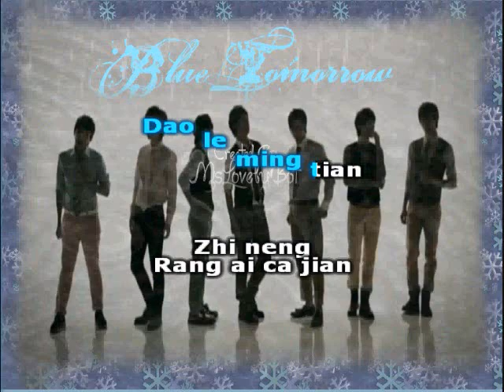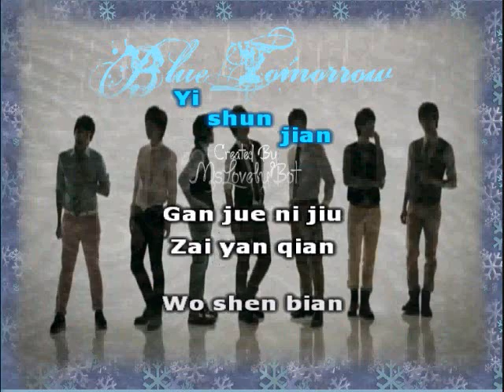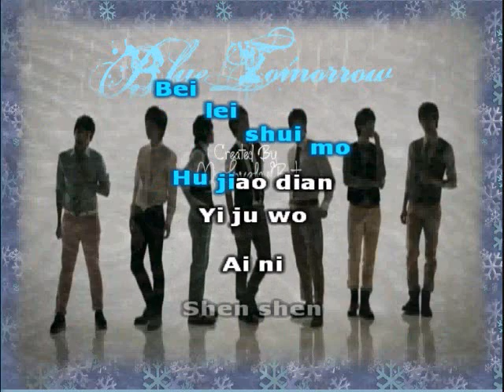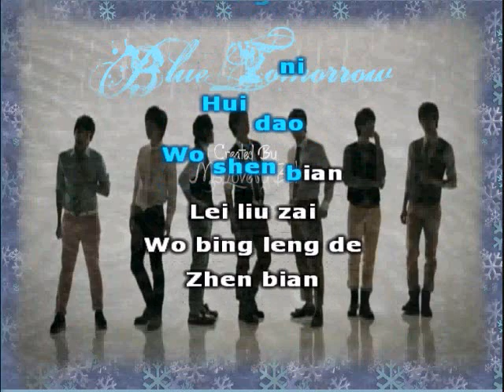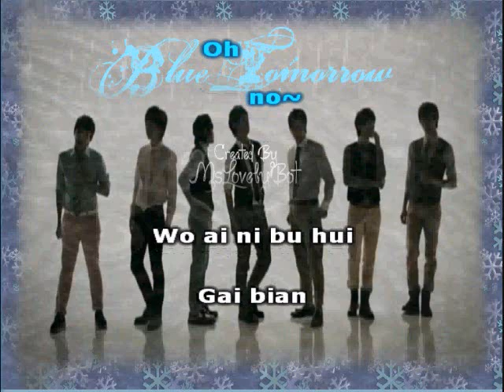到了明天(Dao Le Ming Tian)Blue Tomorrow-Super Junior M Karaoke (inst. w bg voices)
Original song credits to SMent and SJm.

Lyrics are Pinyin (romanized)!
I made the intrumental, so sorry it's not perfect!
This is my first attempt to make this type of karaoke, so no bashing please!
Enjoy singing to it and post a video response if you do=D

Pinyin (romanized) Lyrics:
Dao le ming tian
Shuo hao bu zai jian mian
Zuo zai jie wei de dian
Wo yi ge ren dian le yi bei
Xiang nian
Zhi neng rang ai ca jian
Liang ge ren de xiao lian
Tian liang qian
Bian cheng fan huang de
Zhao pian
Shen bian
Ji mo zai man yan
Shi xian
Bei lei shui mo hu jiao dian
Ba wo ai ni
Liu zai le xin di
Fang zai le chun bian
Ni jiu li kai wo shen bian
Du zi xiang liu xing xu yuan
Xiang yi chang dian
Ying de wan jie pian
Wo men de jie ju
Ying yan shui de yu yan
Sui le yi di de nuo yan
Pin cou bu hui de zuo tian
Ke wo reng qi dai
Qi ji hui chu xian
No no
Er ni shen ying
Yue lai yue yuan
Ai hai liu zai wo fang jian
Hui yi hai hen xin xian
Yi shun jian
Gan jue ni jiu zai yan qian
Wo shen bian
Zhe shi xian
Yi ju wo ai ni
Shen shen liu zai le xin di
Ke wo yi zhi qi dai
Oh no
Er ni li qu shen ying
Que yue lai yue yuan
Mei you ni ai kai shi dong mian
Gu dan hui zhan qu mei yi tian
Wo zhan zai lu deng xia mian
Leng qing de jie bian
Na ge ceng xiang yong de
Di dian
Shi wo men yi qi
Duo guo yu de wu yan
Oh
Qi ji hui zai chu xian
Oh no
Wo yi ran hai
Huai nian xiang ai de cong qian
Deng ni hui dao wo shen bian
Lei liu zai wo bing leng de
Zhen bian
An xia zan ting de shi jian
Zhi dao ni zai ci chu xian
Wu fa cheng shou
Mei you ni de mei yi tian
Oh no
Wo ai ni bu hui gai bian
Wo ai zhe ni
Dao yong yuan